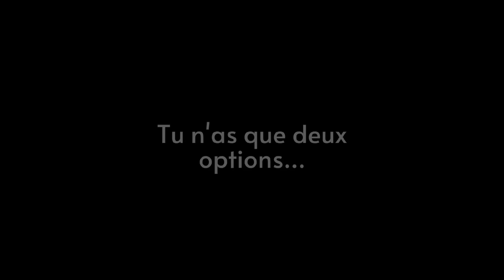comment faire pour lui manquer// 10 méthodes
Je suis  Kelisse et je vous enseigne comment faire pour lui manquer!
💥 Découvrez mes 10 méthodes testées pour rendre une femme folle de vous et la faire vous manquer à distance. 🔥

Apprenez à être plus désirable à ses yeux et à créer la distance avec les femmes pour les rendre folles de vous. 💃 Utilisez ces astuces pour faire regretter son ex ou sa copine de vous avoir quitté. 💔

Rejoignez-moi pour devenir le mec qui manque à une femme et pour faire d'elle votre plus grand fan! 🚀 DitKelisse CommentManquerÀUneFemme CommentManquerÀUneFemmeÀDistance SoisPlusDésirableÀSesYeux RendLaFolleDeToi CommentManquerÀSonEx CommentManquerÀSaCopine CommentFairePourLuiManquer CommentSeVengerDeSonEx CommentLuiFaireRegretterSaDécision CommentLuiFaireRegretterD'AvoirRompu 💥frérot voici 10 choses a faire pour qu'elle pense a toi

➖➖➖➖ ➖➖➖➖➖➖➖➖CHAPITRES ➖➖➖➖➖➖➖➖➖➖➖➖
0:00 intro
2:26 lui laisser son espace
4:01 ton parfum
4:52 limiter le temps passé avec elle
6:50 mener votre vie comme d'habitude
8:48 être imprévisible
11:46 l'ignorer de temps en temps
16:01 laisser lui un truc vous appartenant
18:29 charmer la constamment
22:22 être galant
25:04 flirter avec d'autres femmes

Suivi /coaching  60€/mois contacte moi 👇🏿

🎧Music Info: Wanderer - by SoulProdMusic.

🎧Music Info: Spider - by SoulProdMusic.

🎧Music Info: Legend - by SoulProdMusic.